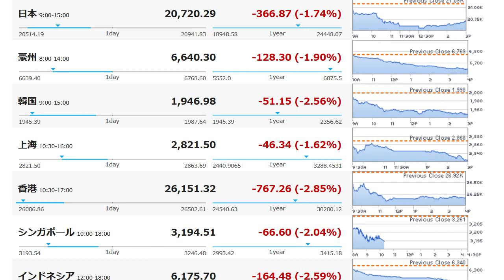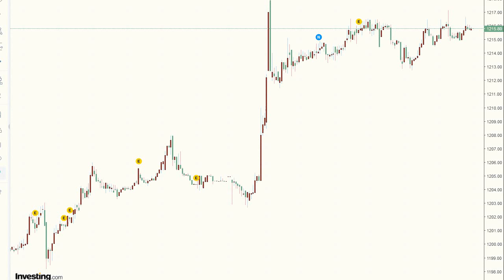韓国の株式市場が暴落 ウォンも下げ止まらず コスダックでサーキットブレーカー発動